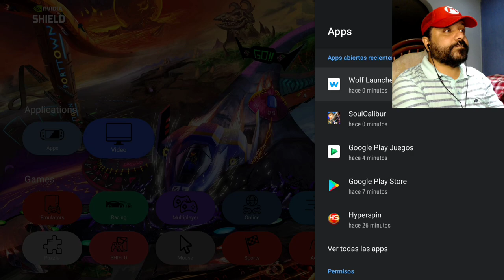SOUL CALIBUR para ANDROID TV - NVIDIA SHIELD